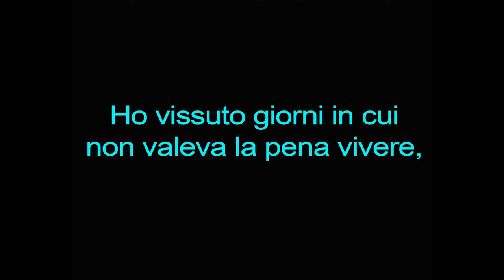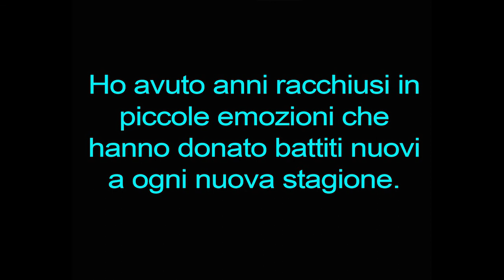Trailer Il Ragazzo di Cristallo - Francesco Squillace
Un bimbo vivace dagli splendidi occhi scuri, allegro e spensierato al quale viene diagnosticato un male poco conosciuto: l'emofilia. A fine anni '50 non si conosce ancora alcuna cura efficace e Francesco è costretto a subire una sofferenza fisica al limite della sopportazione umana. Il piccolo trascorre la sua infanzia consapevole di avere vita breve in quanto tutti gli rammentano di continuo che presto morirà. Il padre lo insulta e lo denigra, rifiutandogli l'amore dovuto ad un figlio malato. Un'esperienza di premorte, il rifiuto dei genitori e la gioia di vivere, porteranno un fragile ragazzo di cristallo a divenire un uomo forte, in grado di apprezzare anche il più insignificante aspetto della vita.